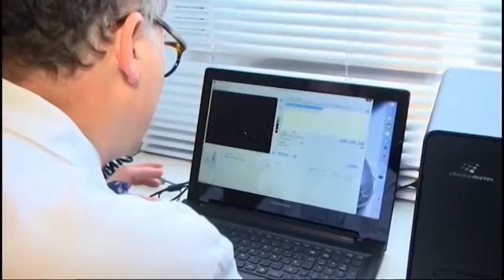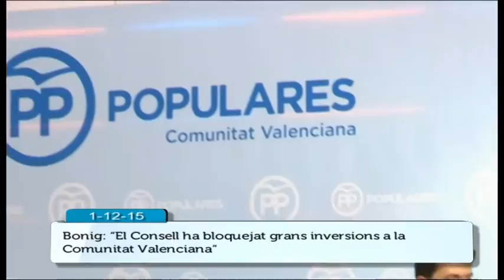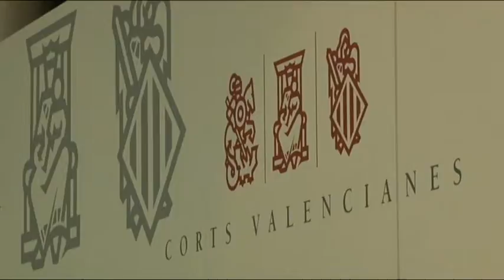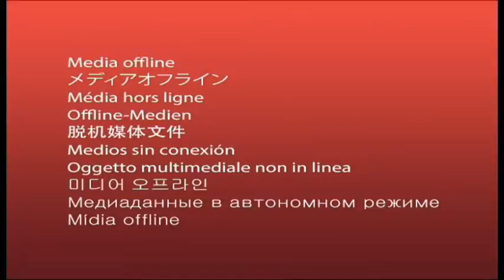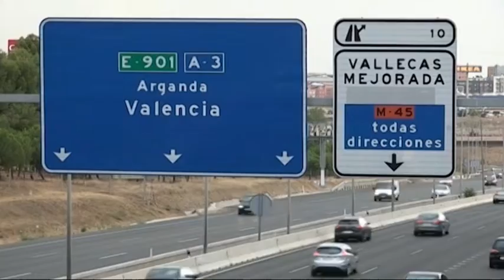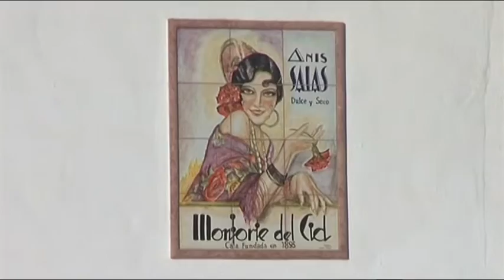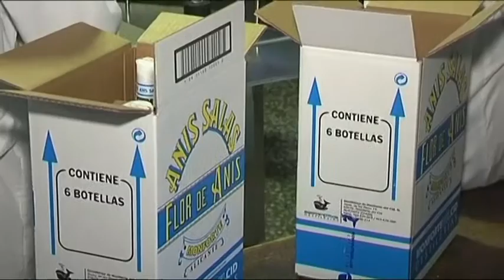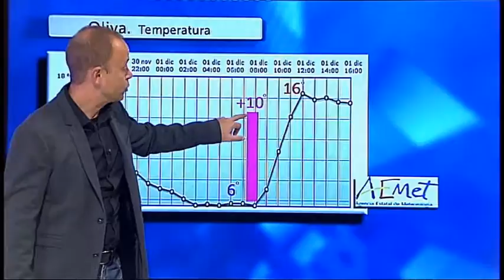Notícies Comunitat Valenciana 01-12-15